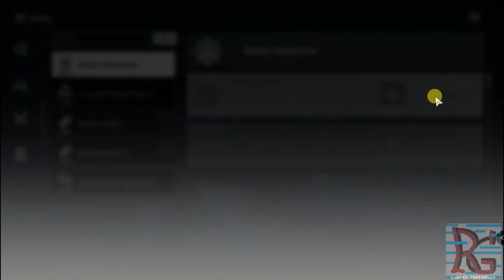Wuthering Waves Gamplay New Event - Tactical Simulacra day 4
I'm a Genshin Impact and Wuthering Waves player from the asia server

i will post content about Genshin and wuwa Impact